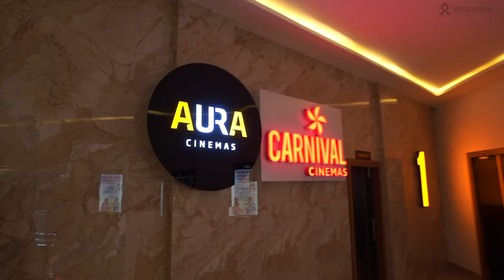SR SEATING - Aura Cinemas, Peravoor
Featured Project - Aura Cinemas, Peravoor by SR SEATING
Simple yet elegant, our work at Aura Cinemas at Peravoor Kerala is a great example of quality shining throughout.